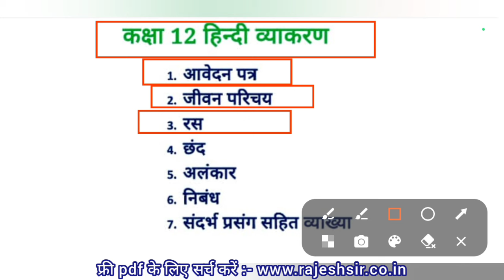कक्षा 12वी हिन्दी ग्रामर एमपी बोर्ड परीक्षा 2024 | class 12th Hindi grammar mp board exam paper 2024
बोर्ड परीक्षा 2024 कक्षा 12 हिंदी का पेपर

कक्षा 12 हिंदी का पेपर बोर्ड परीक्षा 2024

mp_board_exam_paper_class_12th_Hindi

हिन्दी का पेपर

varshik paper

6 February hindi ka paper

hindi board paper 2024 class 12

hindi ka paper varshik pariksha

hindi ka paper varshik

12 hindi paper 2024

varshik pariksha

12th hindi paper 2024

6tarikh ka hindi ka paper

12 ka hindi ka paper 2024

hindi paper 12th class 2024 mp board

2024 ka varshik paper hindi ka

hindi 12th class

hindi ka varshik paper

rajesh sir

12th board exam 2024

class 12th ka board exam ka question paper

hindi paper

वार्षिक परीक्षा का पेपर

12 class hindi paper 2024

12th class hindi

kaksha barahvin ka hindi ka paper

mp board class 12th hindi important

pepar

कक्षा 12वीं हिंदी का पेपर वार्षिक परीक्षा

12th hindi important question 2024

12th mp board hindi imp question

6 February ka paper

hindi important question 2024 mp

kaksha barahvin

mp board exam 2024 hindi ka paper

varshik pariksha hindi

वार्षिक

kaksha barahvin ka hindi ka рарer

12th hindi paper 2024

kaksha barahvin hindi ka paper

कक्षा बारहवीं का हिंदी का पेपर

barahvin ka hindi ka paper

 कक्षा 12वीं विषय हिंदी

class 12 hindi pre board paper 2024

kaksha barahvin hindi ka paper varshik

hindi ka paper 12th class

mp board 12th hindi paper 2024

कक्षा बारहवीं का हिंदी का पेपर वार्षिक

hindi paper kaksha barahvin ka

hindi ka varshik paper 2024

12 hindi paper 2024

hindi imp questions class 12 2024

12 class hindi paper 2024

kaksha barahvin ka varshik paper

12th hindi board paper 2024

kaksha barahvin ka hindi ka varshik

varshik pariksha 2024 kaksha barahnvi

कक्षा बारहवीं

hindi ka paper varshik 2024

वार्षिक परीक्षा

वार्षिक पेपर

mp board hindi paper 2024 class 12

12 vi hindi paper 2024

12th board exam 2024 hindi

hindi ka paper class 12th mp board

hindi paper 2024 class 12

paper 12th class 2024 hindi

paper hindi 12th class 2024

varshik pariksha ka paper

वार्षिक परीक्षा हिंदी

12 class paper 2024 hindi

12 ka paper

12th class hindi paper 2024

12th hindi paper 2024 mp board

class 12 paper hindi 2024

hindi 12 class

hindi 12 class important question

hindi class 12 2024

hindi me kya kya aayega class 12th

rajesh sir classes

varshik pariksha hindi ka paper

हिंदी का पेपर वार्षिक परीक्षा का

हिंदी का वार्षिक पेपर

12 class hindi

12 th hindi paper live

12th board exam 2024 hindi paper

12th hindi ka paper 2024

12th hindi paper

12th hindi paper 2024 important question